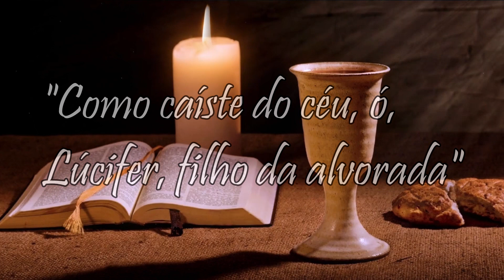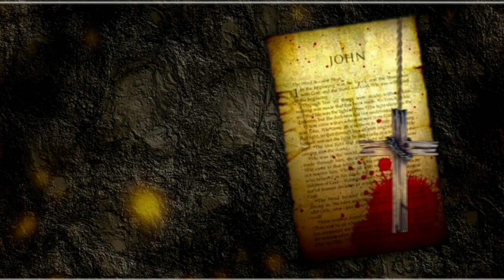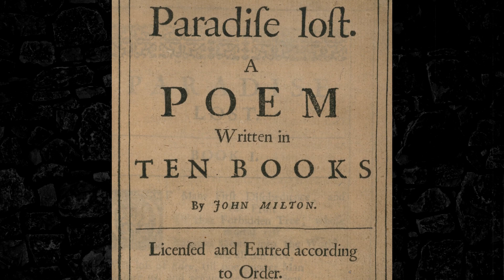Lúcifer não é o diabo! Explicando o maior engano do cristianismo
Hoje vim falar um pouco sobre um dos maiores mal entendidos da história e da religião.
Guia de demonologia da Darkside
Quer conhecer um livro de sobrenatural que segue muitas pesquisas, investigações e conspirações envolvendo história e mitologia? Conheça O Senhor das Pedras!
Quer ser escritor e busca ensinamentos profissionais de como construir a sua carreira? Então conheça o curso completo da Editora Flyve, uma grande querida da literatura nacional atualmente.